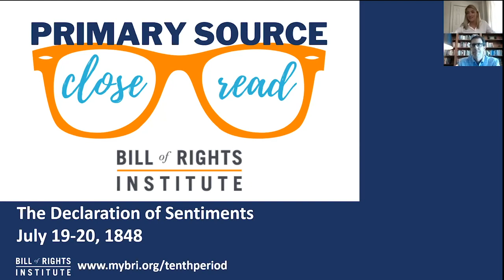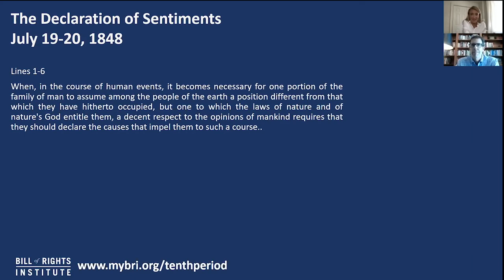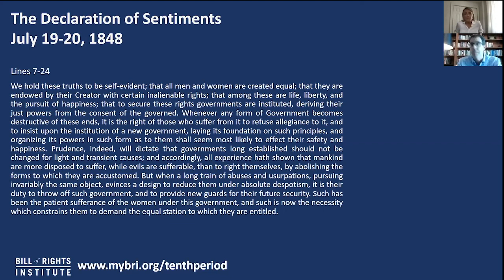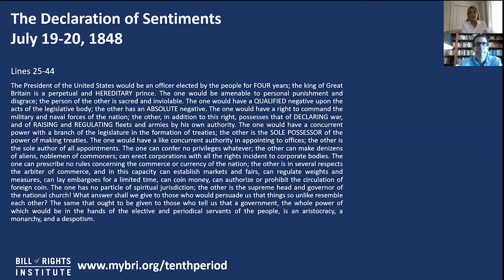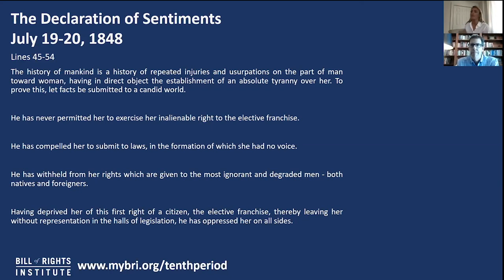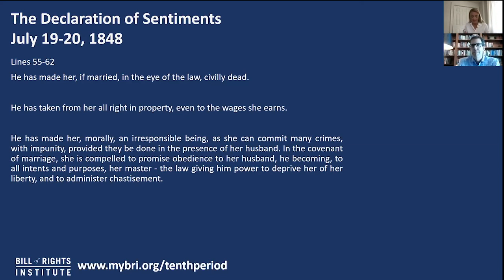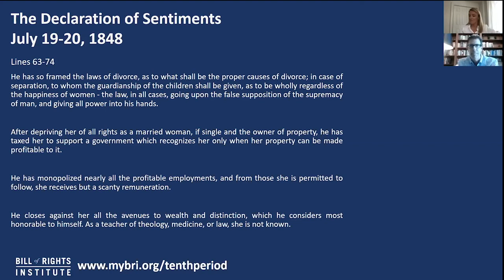Reading the Declaration of Sentiments | A Primary Source Close Read w/BRI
In this primary source close reading, Bill of Rights Institute Senior Teaching Fellow Tony Williams is joined by special guest, Emily Krichbaum, a history teacher at Columbus School for Girls, a former professor at Ashland University, and a scholar-reviewer for BRI's Women’s Suffrage curriculum. Tony and Emily take a closer look at the Declaration of Sentiments, signed in 1848 at the Seneca Falls Convention. How does this document relate to constitutional principles and civic virtues such as civil rights, liberty, equality, and justice? How does it apply today?

More information on this subject:

BRI Resources: Handout A: Declaration of Sentiments and Resolutions

Votes for Women: The Story of the Nineteenth Amendment